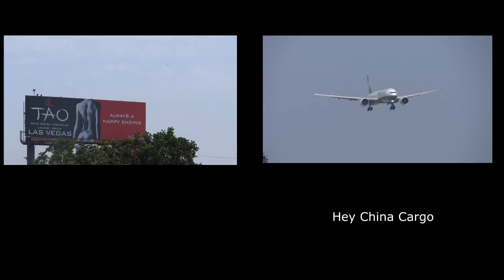Sh!t Airplanes Say Episode 12: Don't Mess with Llamas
You don't mess with the Llama! You hear me! This is what will happen if you do. That Llama showed EVA whose boss! By the end of this video you will be saying WTF repeatably. Enjoy :)

The ending video is not mine. It is from statusblue's channel. I give him credit for that section.

(Hawaiian Airlines Boeing A330-200) lolz... correct me in the comments (let's see how many comment on this)